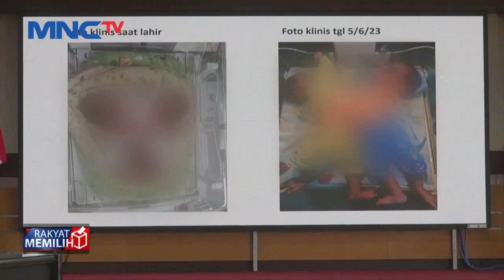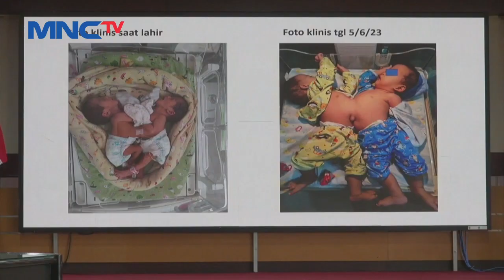Operasi Pemisahan Bayi Kembar Siam Perempuan di Rumah Sakit Umum Kawasan Jatim - LIP 12/08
Saksikan info berita terkini di:
Lintas iNews Pagi: Senin – Sabtu Pukul 04.20 WIB
Lintas iNews Siang: Senin – Jumat Pukul 11.30 WIB
Lintas iNews Malam: Senin – Sabtu 00.30 WIB
Lintas iNews: Setiap Hari 09.00 | 10.00 | 13.00 | 14.00 | 15.00